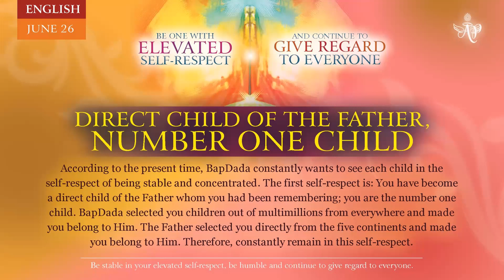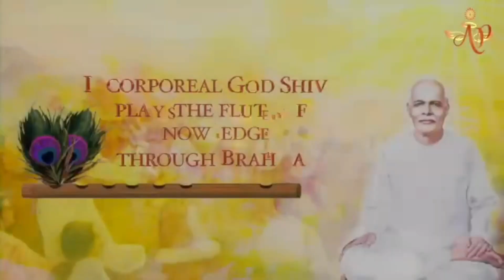Thai June 25, 2023, Mohini Didi Direct Child of the Father, Number One Child #25 mp4